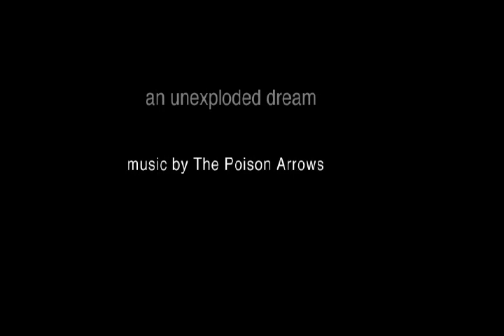The Poison Arrows - An Unexploded Dream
A video from the album 'First Class, and Forever' by The Poison Arrows.
The video is by Michael Betancourt, a video artist who's work inspired this track's composition as a live score for a different work entitled 'Year.' Then Michael returned with this video for the song which is a version of the rearranged score.